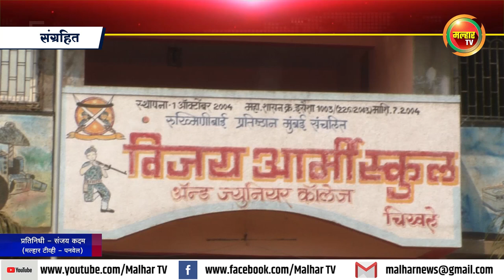पनवेलच्या विजय आर्मी स्कूलसाठी रविवारी प्रवेश परीक्षा !